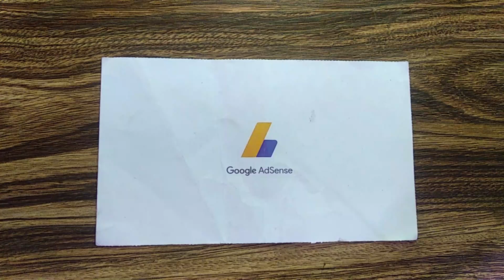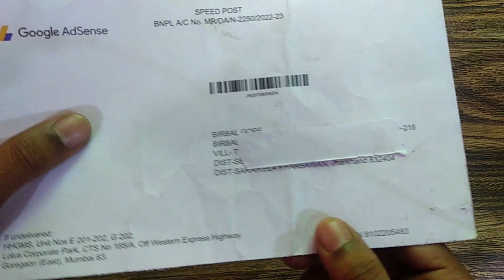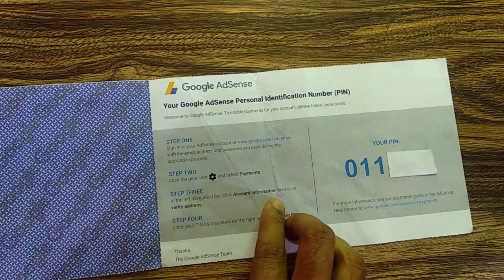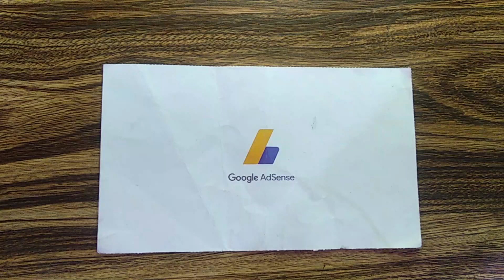Google AdSense pin , Adsense pin verification kaise kare |Google AdSense pin kya hota hai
adsense pin youtube open karne ke kitne dino baad aayega
adsense pin